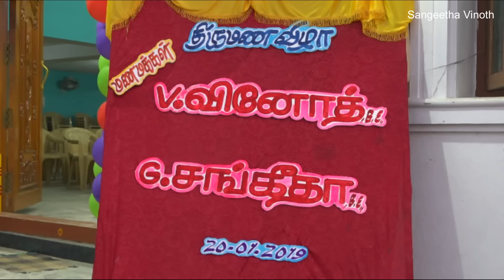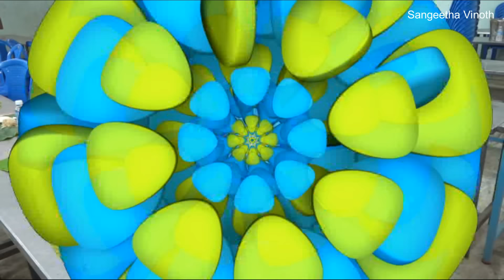Our Marriage Video | Sangeetha Vinoth Wedding Video | Sweet Moments